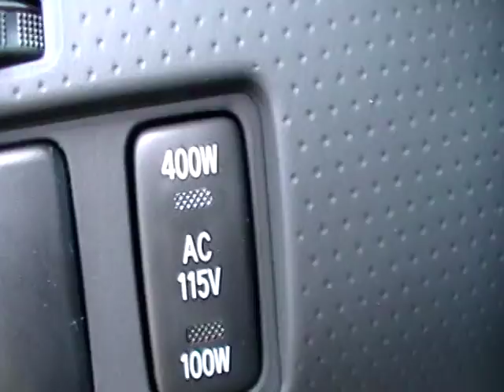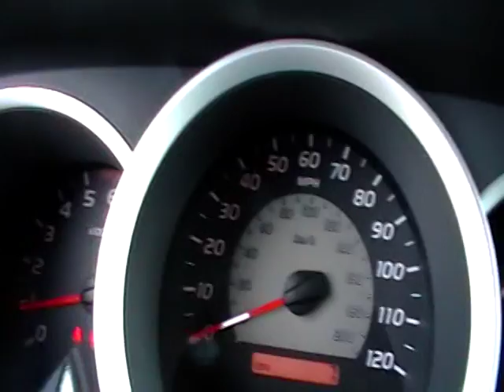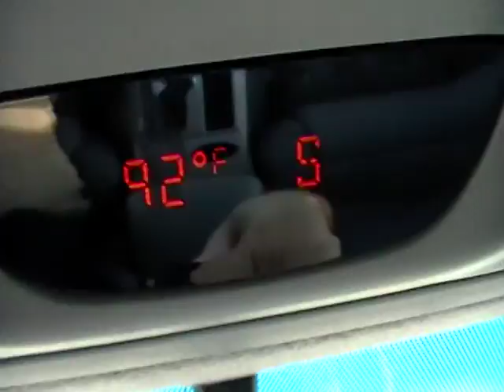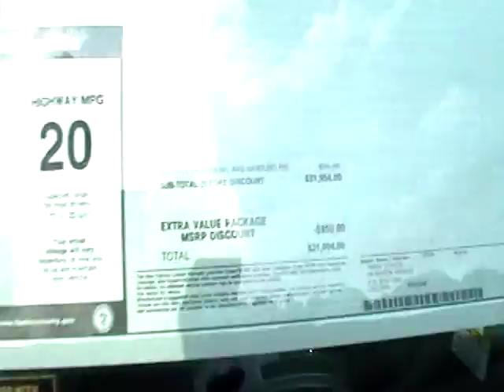2010 TOYOTA TACOMA DOUBLE CAB $29986 TRD SPORT PKG 4X4.....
2010 TOYOTA TACOMA DOUBLE CAB TRD SPORT PKG .

over 70 2010 and 2011 model year walk around videos to view on you tube